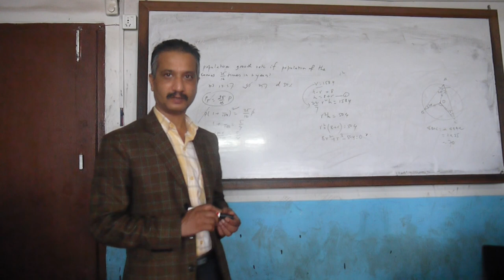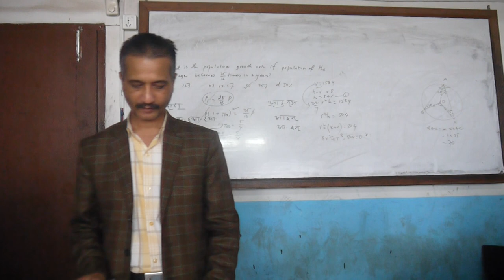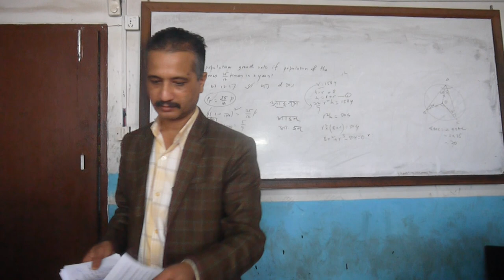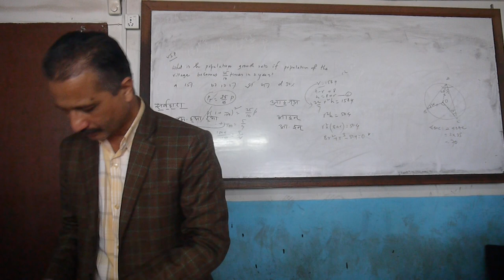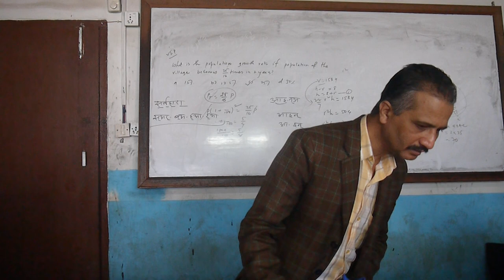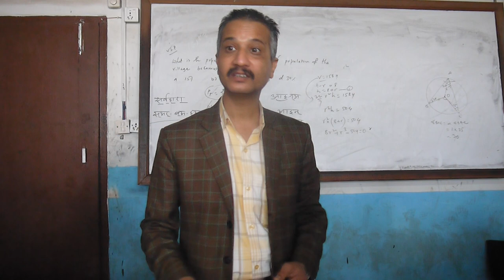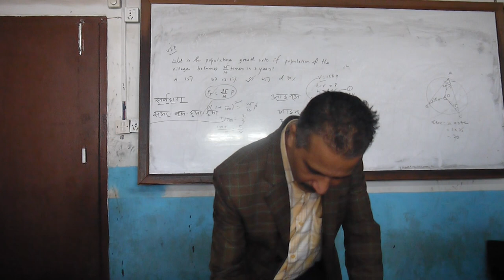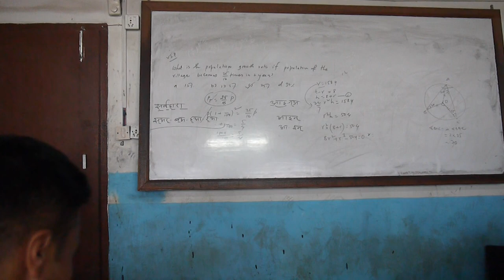Nepali Feedback Class Cont.. for Officer Cadets Nepali Army